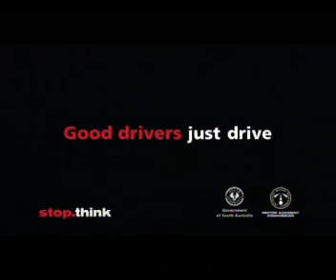Amazing Drivers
WorlWide Amazing Drivers  who Use Cellphone during driving?